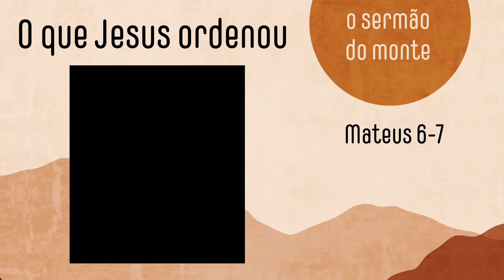Convite para o curso Os ensinos finais do sermão do monte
Neste curso você fica sabendo o que Jesus ordenou na parte final do sermão do monte (Mt 6—7).

Como orar? Como dar esmolas? Como jejuar? Como organizar as prioridades e vencer a ansiedade? Como lidar com o erro das pessoas e com os nossos próprios? Como identificar e lidar com manipuladores da religião? Como praticar o que Jesus ordenou?

Todas estas perguntas são respondidas neste curso!

Estes estudos nos ajudam a relembrar de nossa identidade como discípulos de Jesus Cristo e a enxergar a igreja como comunidade de Jesus. Esperamos que, conforme você estuda as palavras de Jesus, sua vida seja edificada e abençoada. E que você seja capacitado espiritualmente, como agente histórico do reino de Deus.

Matricule-se neste curso e desfrute deste precioso conteúdo, de todo o coração.